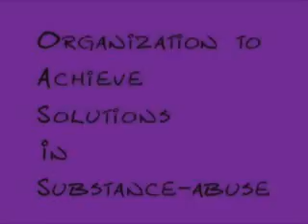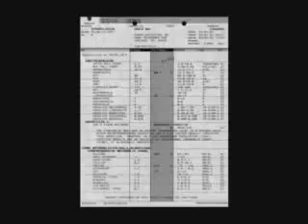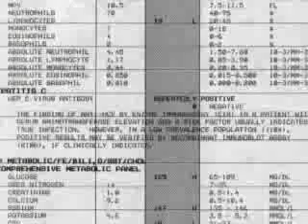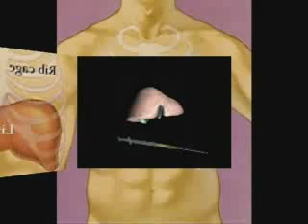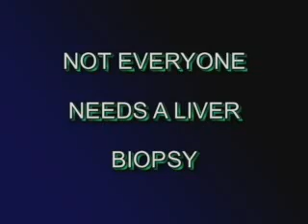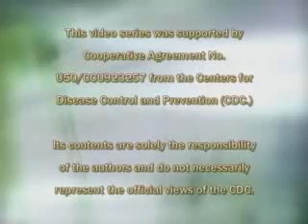hepC-3 Lab Tests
Health education video regarding hepatitis-c infection produced by OASISVIDEO in Oakland, CA.  Segment 3 of 5.